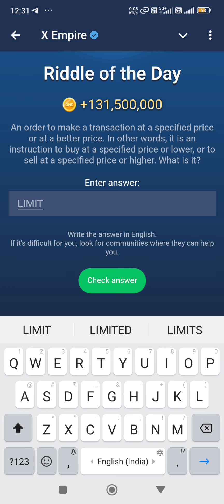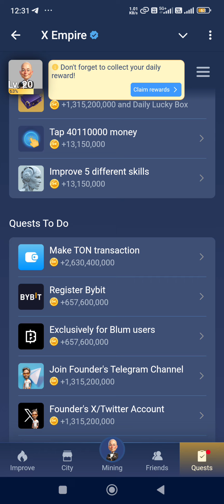25 August Riddle Of The Day X Empire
25 August Riddle Of The Day X Empire | X Empire Riddle Of The Day 25 August |  Riddle Of The Day